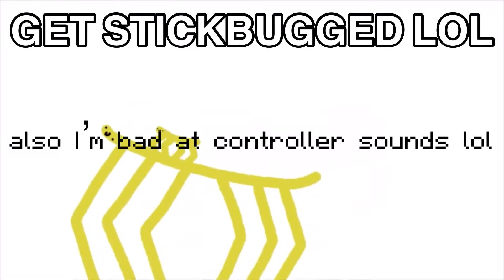Just Playing NetherGames + kinda controller sounds (no commentary)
Hi lake and sub or be pooped on